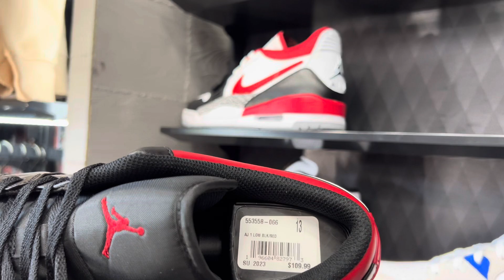SHOE PALACE OUTLET black running shoes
Come shop with me to Puma Factory Store Outlet So many Choose Of new arrivals sneakers shoes you love and also clearance sale puma outlet ✦✦✦THIS IS NOT SPONSORED VIDEO✦✦✦